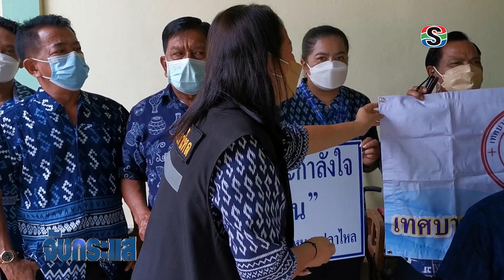จับกระแส ตอน พลังชุมชนหนองปลาไหล